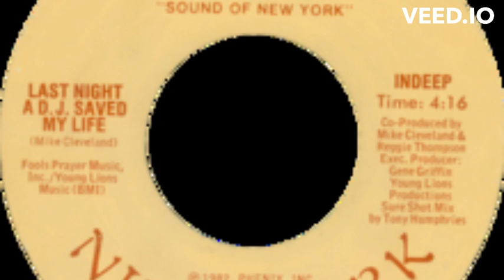Indeep Last Night a DJ Saved my Life GTA Vice City Soundtrack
from the GTA Vice City soundtack